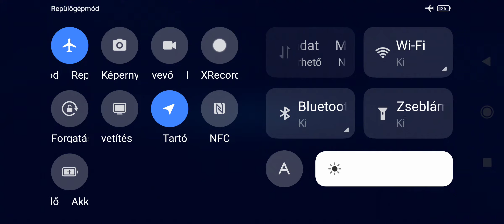Malev vs 7star Executor by Peterinho